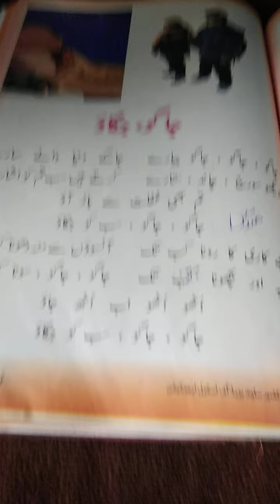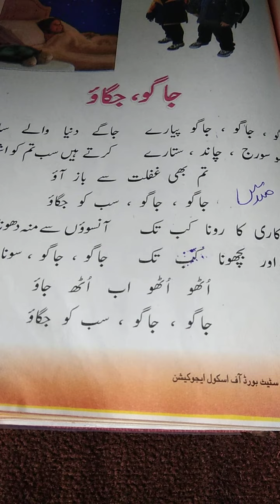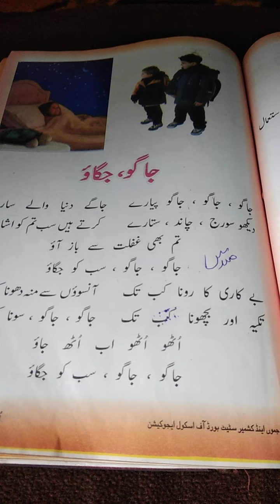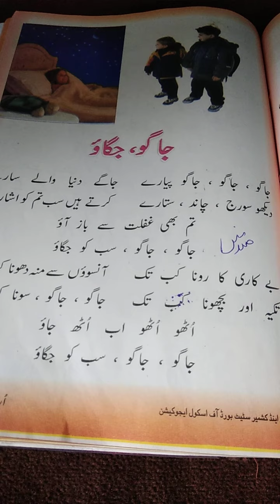6_urdu(Nazim Jago jagaw)